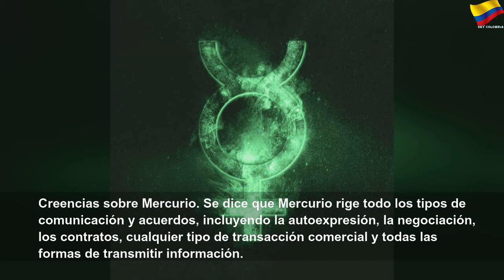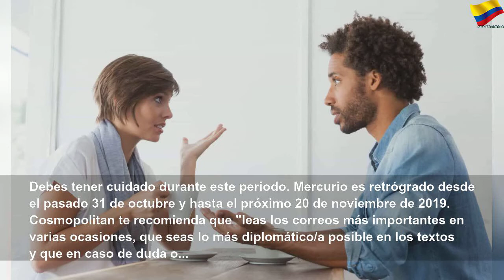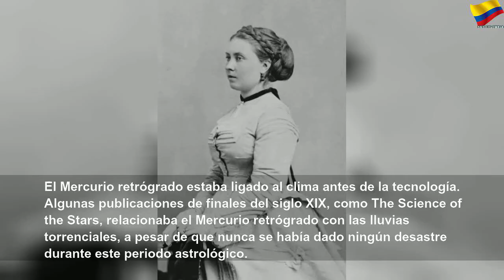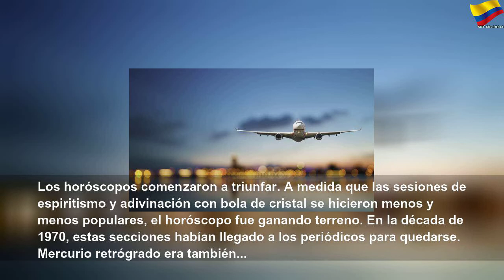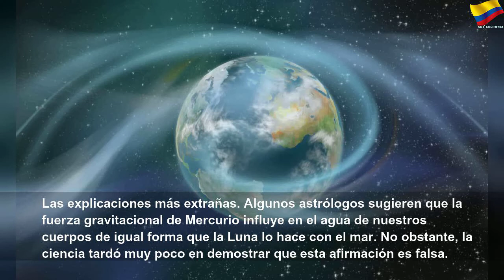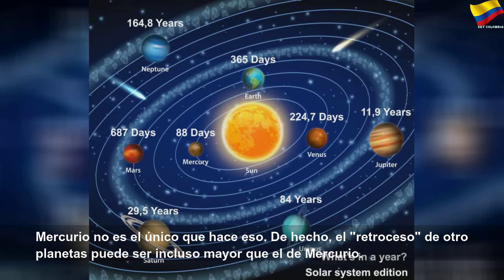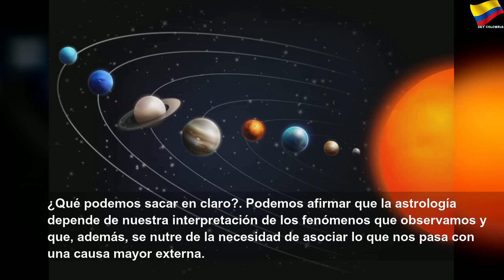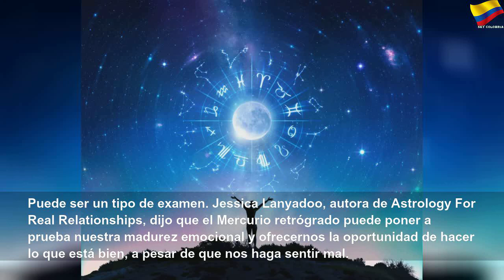Mercurio, el culpable de todas tus desgracias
Mercurio, el culpable de todas tus desgracias | Orange Month